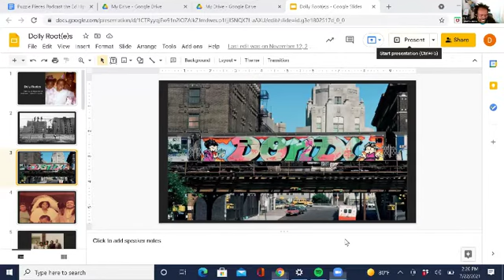Big Bang 2021: Puzzle Pieces Podcast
What happens when two architects share their thoughts beyond mic checks

Diving into the music and the culture with a manner of respect that connects

The showcasing of music as intellect and a social commentary dialect

It's much more than the beats and words compiled on streets

It's the ability and the agility to take you on a journey while still being unique

Join Danique Dolly with guest Timothy Jones as they share gems and treats and allow meaning to flow as they cipher and decipher a culture that speaks a little truth to youth.

Nuff said, let's talk HipHopEd